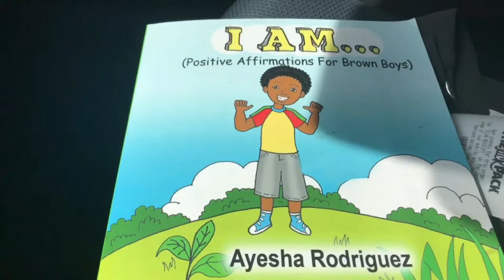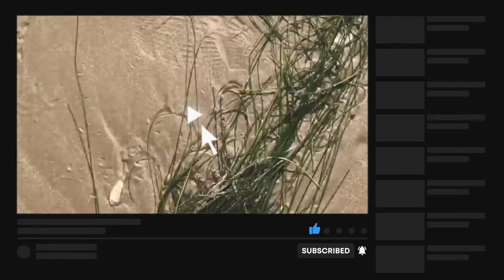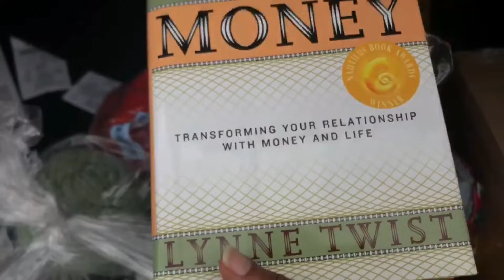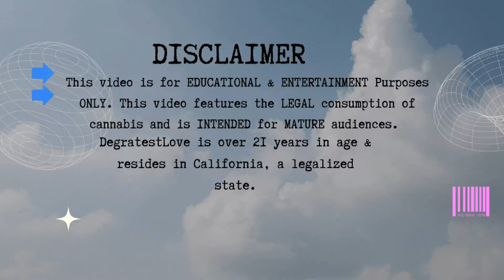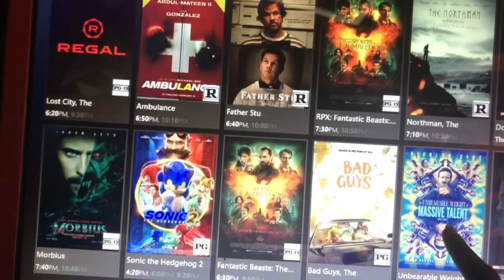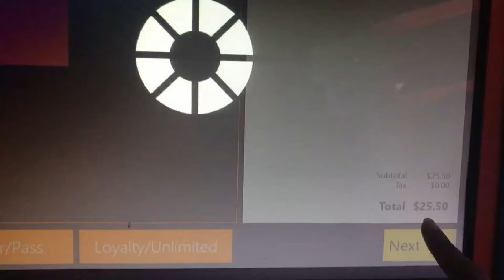Enjoying the small luxuries of living in California & being Polyamorous| 420 Beach & Anniversary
I AM Still manifesting the type of life I see fit for myself, including a solid foundation of needs and topping them off with a strict prioritized want list.
This vlog embraces some timeless moments where I am really able to remain GRATEFUL for all that I have in this very moment.
I was raised in the south, on the east coast, right on the Bible Belt line, a lot  that I am achieving in life including my ethical non monogamous marriage goes against everything that I was taught to be and live. AND STILL, I know that God loves me just the way that I am.